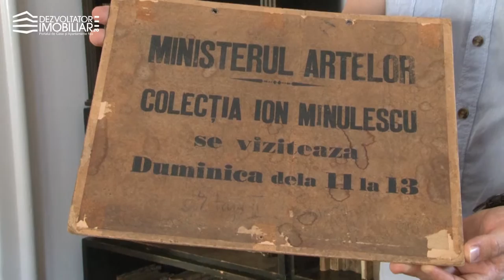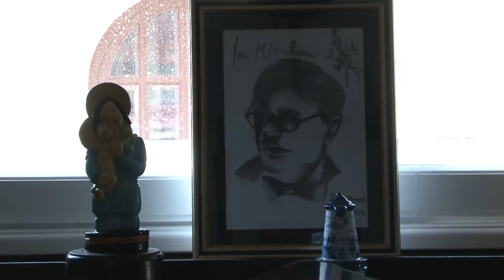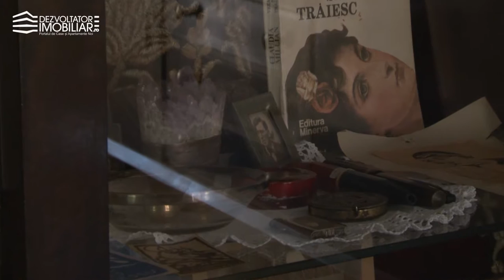Interviu Adrian David, Muzeograf - Casa ”Ion Minulescu”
Astăzi, ne oprim undeva lângă Palatul Cotroceni și vizităm apartamentul în care a trăit Ion Minulescu, cunoscut pentru poeziile sale inspirate de simbolism.